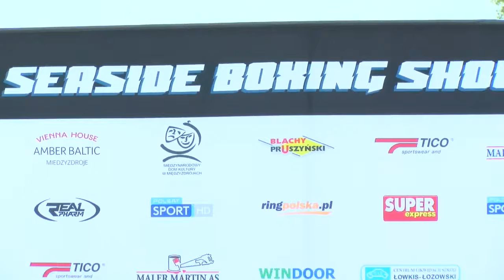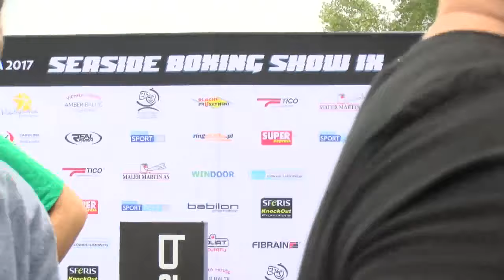Na żywo - ważenie przed galą Sęk vs Matyja w Międzyzdrojach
Zapraszamy na kolejna relację - tym razem uroczysta ceremonia ważenia przed Seaside Boxing Show, gdzie w głównej walce wieczoru zobaczymy Dariusza Sęka (26-3-2, 8 KO) i Marka Matyję (13-1, 5 KO).